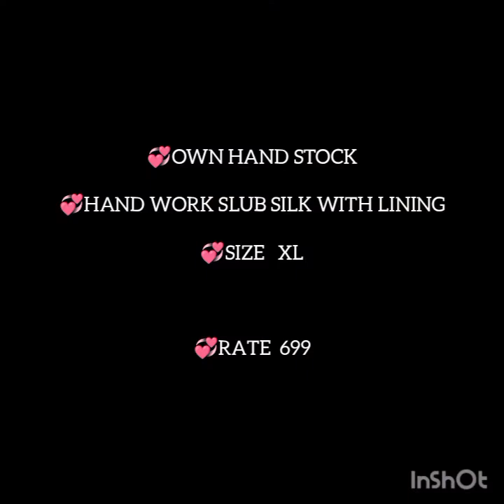Bead worked kurtis